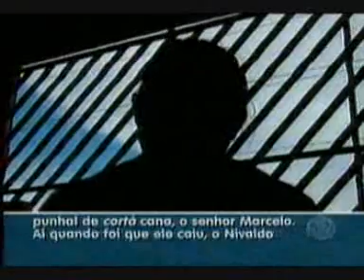Balanço Geral - Agressão termina em morte no bairro Tiradentes na Capital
Mais um caso policial, desta vez no bairro Tiradentes, na madrugada desta sexta-feira (19), por volta das 3h. Marcelo da Silva, de 65 anos morreu na Santa Casa após dar entrada. Ele foi encaminhado depois que atirou pedras em uma residência. Nivaldo Rosa da Silva, de 39 anos, saiu de casa e agrediu a vítima com uma faca. Marcelo não resistiu aos ferimentos.